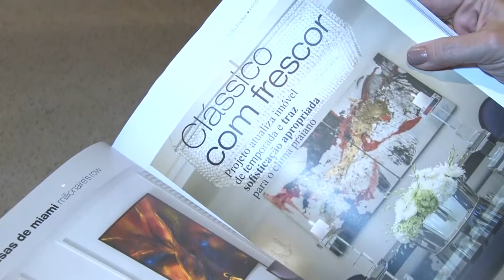Revista Decorar - Edição 102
Esta edição da Revista Decorar traz em sua capa a arquiteta Debora Aguiar, a matéria especial Morar em Miami, e muito mais. Garanta a sua!